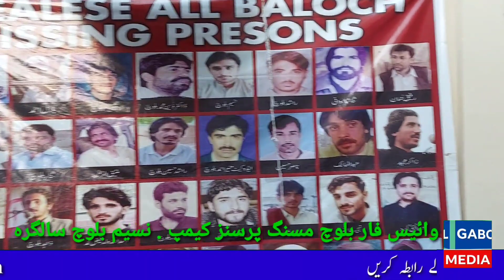M Naseem Baloch, Who has been Missing from two Years, Celebrated his Birthday Today at VBMP Camp KPC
2 مارچ 2021
کراچی
دو سال سے لاپتہ محمد نسیم بلوچ کا آج سالگرہ منایا گیا ۔
کراچی پریس کلب کے سامنے وائیس فار بلوچ مسنگ پرسنس کے کیمپ میں سالگرہ کا کیک کاٹا گیا ۔
رپورٹ اکبر گبول